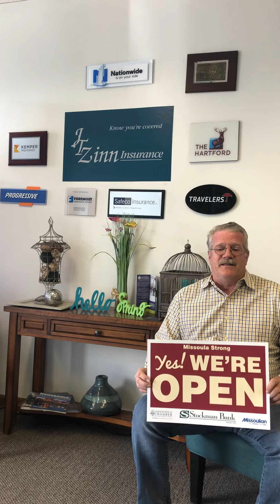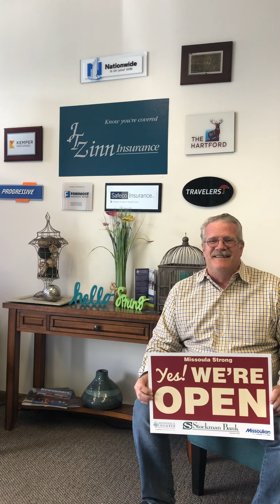JT Zinn Insurance flips the sign to open